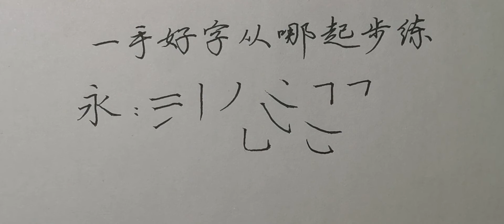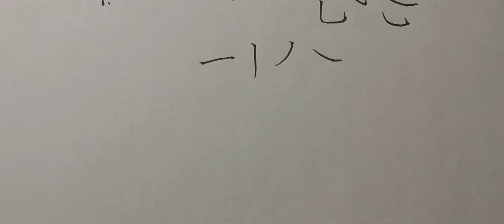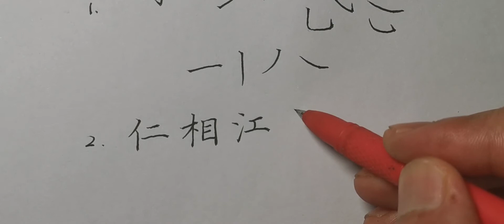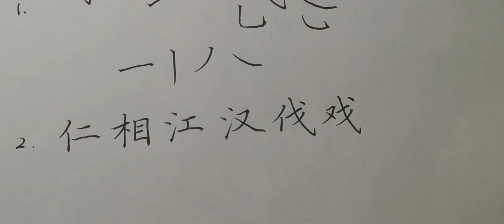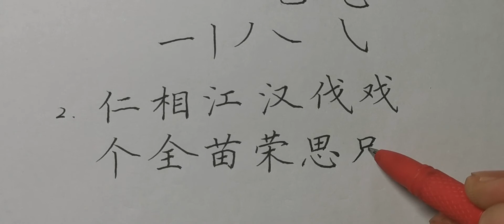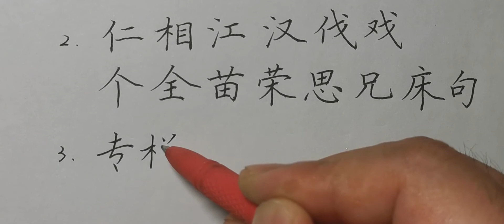一手好字从哪起步练？怎样练可以快速提升？每个人都可以做的到！